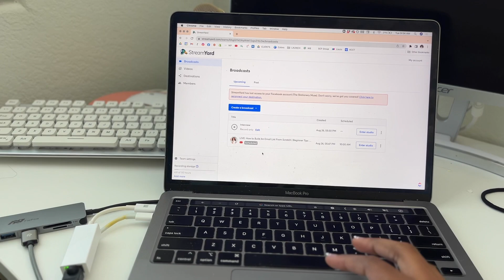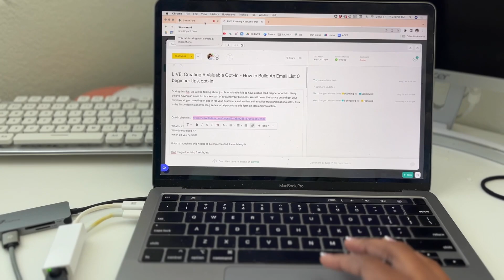How To Prepare Your Business For The Holidays | Successful Holiday Season Planning and Launch Tips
In this video, I will be sharing all of my tips and suggestions for prepping your product-based business for the holidays. With the holiday season right around the corner, it's time to start planning out launch strategies, trying out new things, and prepping inventory to get ready for the busy days ahead. Now is the time to be priming your audience for what you have planned for Black Friday, holiday sales, new products, and more! I also show how I set up my camera and computer for going live on YouTube as well.

♥ Skip Around ♥
00:00 Introduction
04:47 Thinking Ahead
06:49 Tips on Pricing + Discounting
08:39 Prepping Inventory
09:58 Planning Your Sales Details
16:37 Starting Your Email List
17:56 Put Yourself Out There
24:43 My Livestream SetUp  + BTS
32:55 Providing Value + Priming Your Audience

The Cinch
Favorite Sticker Paper